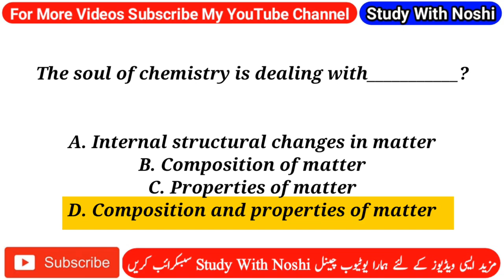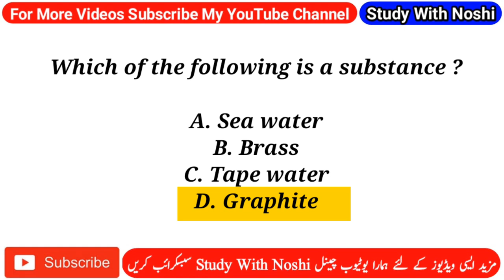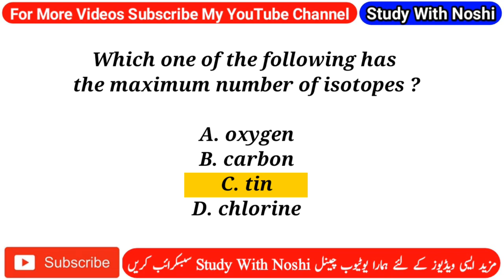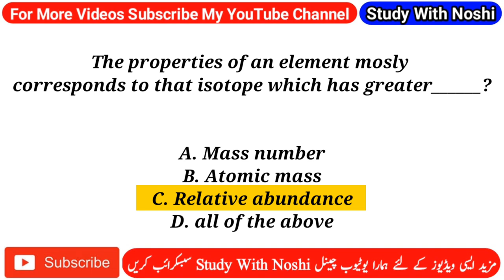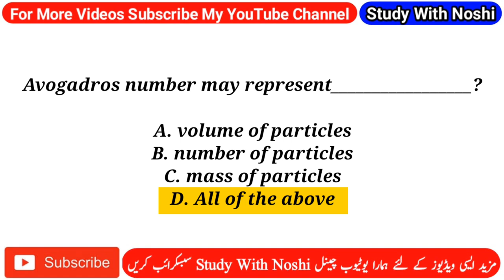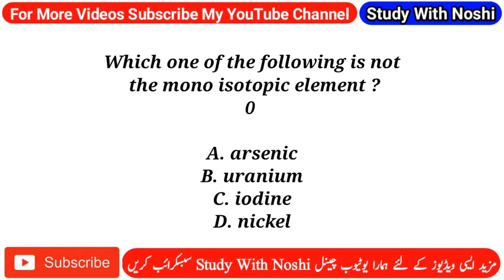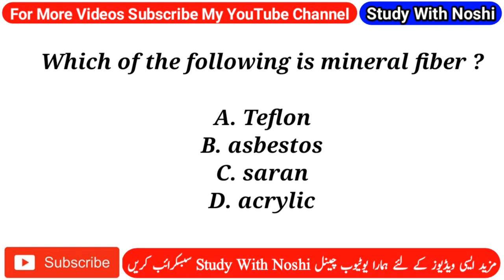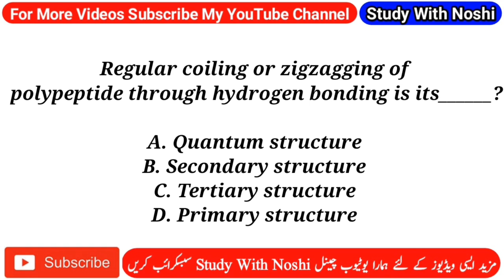SST SPSC Chemistry Test Preparation | SST HST SPSC Test Preparation | Most Repeated Chemistry Mcqs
chemistry mcqs for nts test with answers